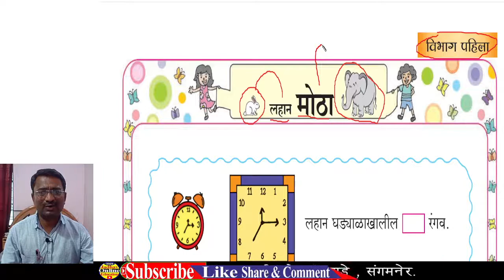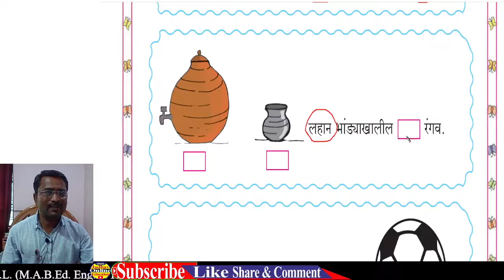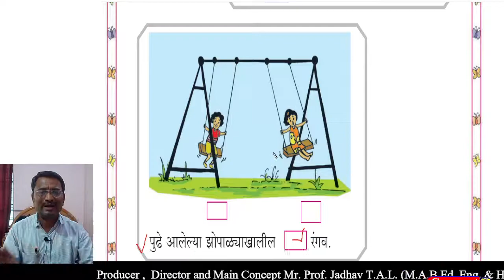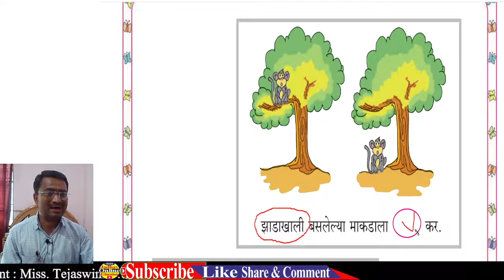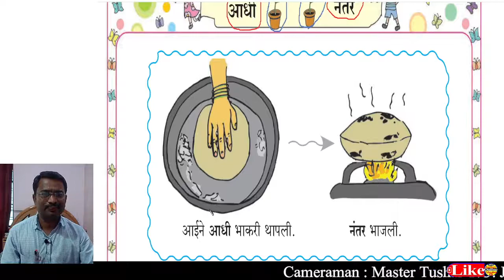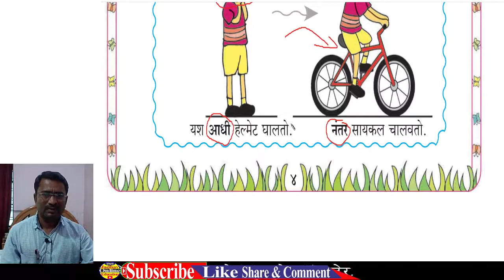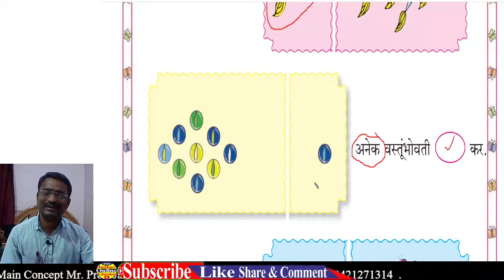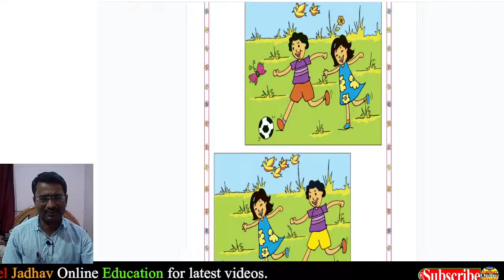Class 1st Subject Maths big small up down back | इयत्ता पहिली गणित लहान मोठा वर खाली पुढे मागे